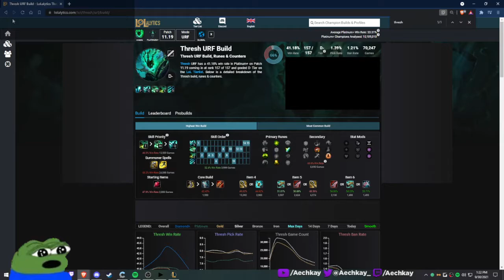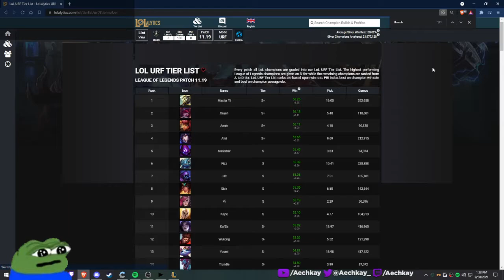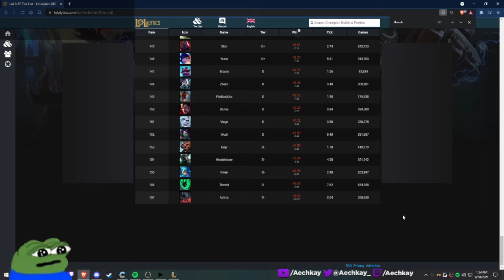DO NOT PLAY THIS CHAMP IN URF *lowest winrate EVER* - League of Legends URF Gameplay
DO NOT PLAY THIS CHAMP IN URF *lowest winrate in the game* - League of Legends URF Gameplay

Thresh is at the very bottom, 157/157 for a good reason, and this video showcases why.
i needed an excuse to upload me inting a game xd

0:00 Start

🔹 Twitch 📺: Twitch.tv/aechkay/
🔹 Twitter 🐦: Twitter.com/aechkay_/
🔹 Facebook 📓: Facebook.com/aechkayy/
🔹 Instagram 📷: Instagram.com/aechkaykevin/

League of Legends is a 2009 multiplayer online battle arena video game developed and published by Riot Games. Inspired by a modified version of Warcraft III called Defense of the Ancients, Riot's founders sought to develop a stand-alone game in the same genre.

Recently recognized as the most played video game in the world, League of Legends® is a multiplayer online battle arena game (MOBA).
Players choose a role from an expanding cast of powerful champions and join forces in strategic, fast-paced gameplay to take control of the enemy’s end of the battlefield.